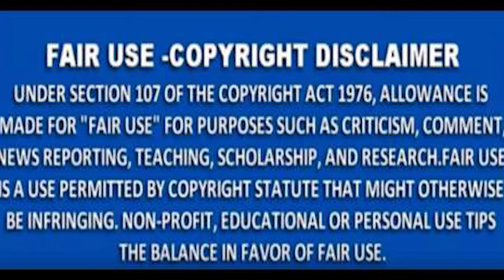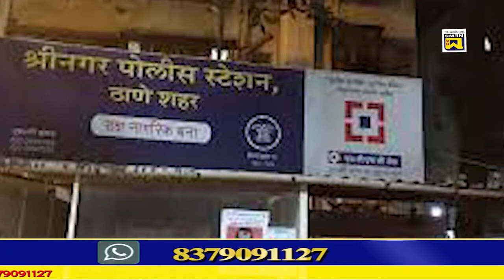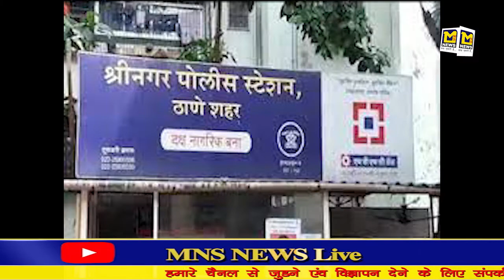MNS NEWS - कार चालक ने ५ लोगों को रौंदा। हमला करने वाला आरोपी गिरफ्तार।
MNSNEWSLIVE# MNS#MNSNEWS NAGPUR#कार चालक ने ५ लोगों को रौंदा। हमला करने वाला आरोपी गिरफ्तार।
MNS NEWS HINDINEWS कार चालक ने ५ लोगों को रौंदा। हमला करने वाला आरोपी गिरफ्तार।
फिल्म फिल्मपहेली फिल्मीदुनीया फिल्मीहकीकत बाॅलीवूड मायानगरी कार चालक ने ५ लोगों को रौंदा। हमला करने वाला आरोपी गिरफ्तार।
10कीदस्तक क्राईम क्राईमपेट्रेल पुलीसडायरी गुमशुदातलाश हत्या रेप बलात्कार अपहरण नागपुर कार चालक ने ५ लोगों को रौंदा। हमला करने वाला आरोपी गिरफ्तार।